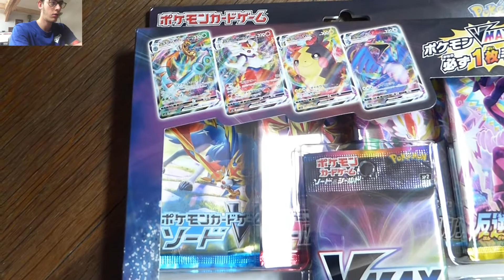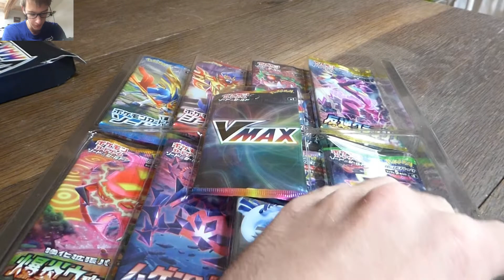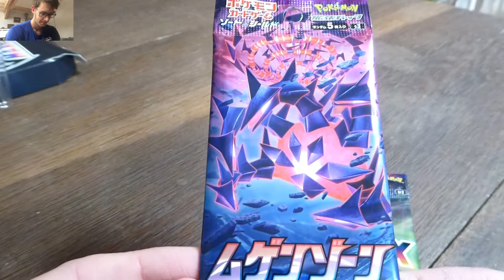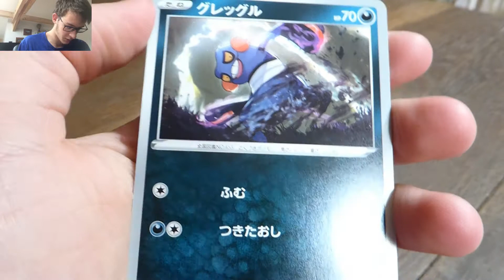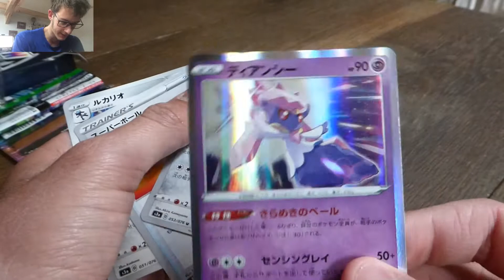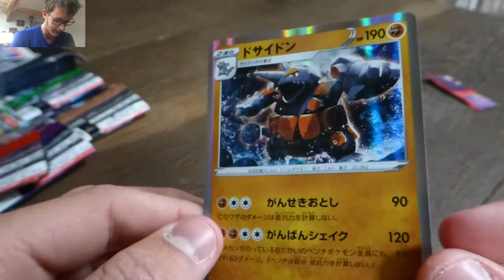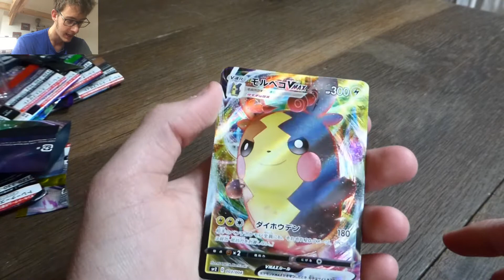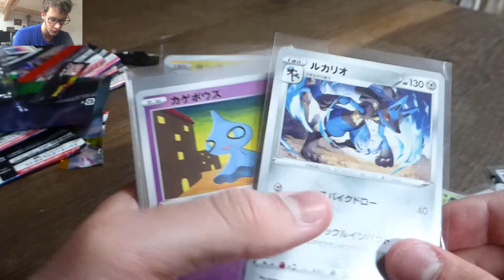UNBOXING D'UN COFFRET POKEMON Vmax JAPONAIS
Aujourd’hui on se retrouve pour une vidéo ou je vais vous présenter ma collection de cartes Pokémon j’espère que sa va vous plaire 😃😃